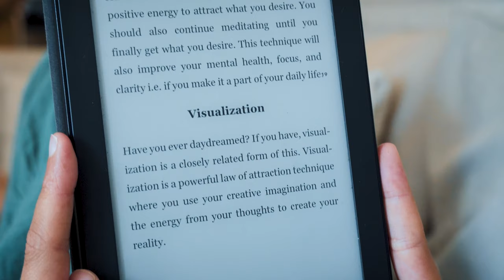Gran Canaria | A Digital Nomad Dream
Hi Guys!

Nowadays we all speak about how to visualise our dreams to make them real, but first, we should ask ourselves what we really want in our lives.
In this video we wish to make you feel what a Digital Nomad lifestyle (just a bit) looks like, an experience that leads you often out of the comfort zone but that also might make you happy.

"What do you want to visualise? We are still not sure, but for now, we go with the FLOW"

EQUIPMENT

Produced by Lostwitheflow.